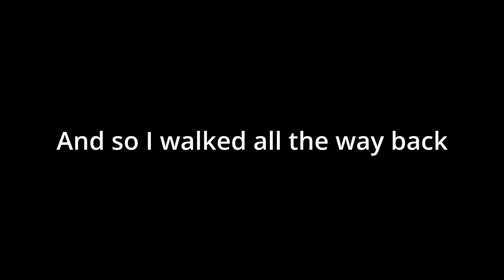Dead Island moments I show my local barber